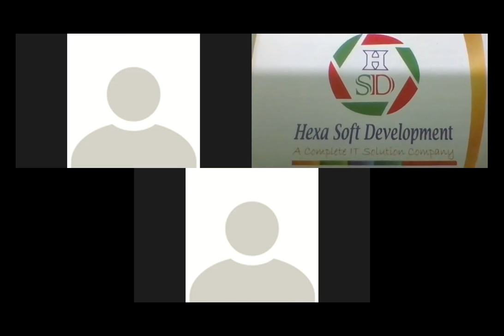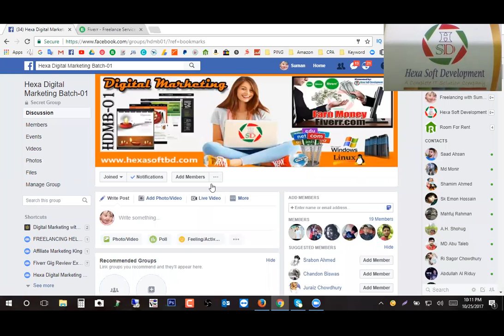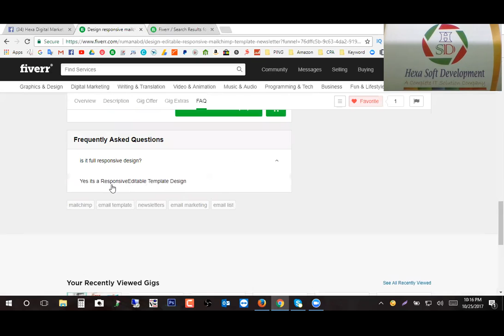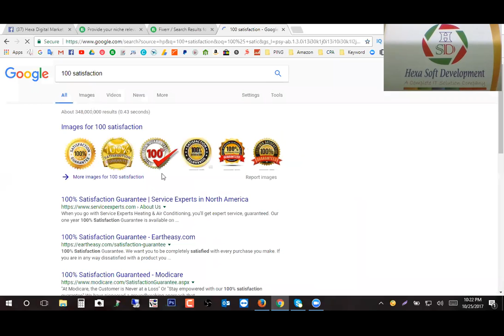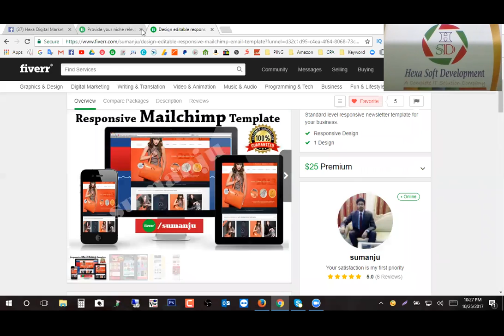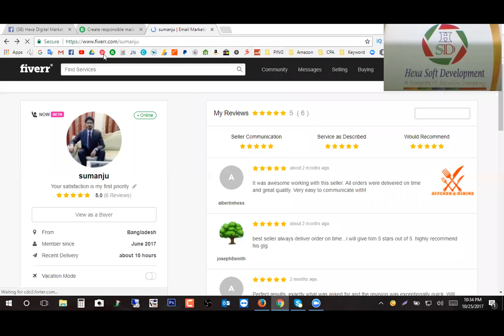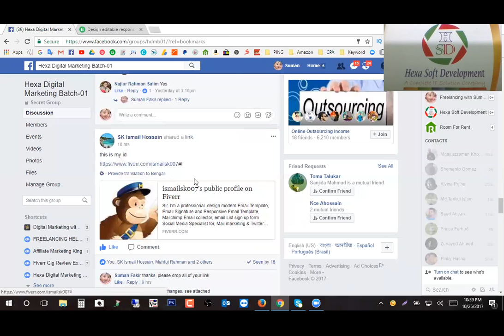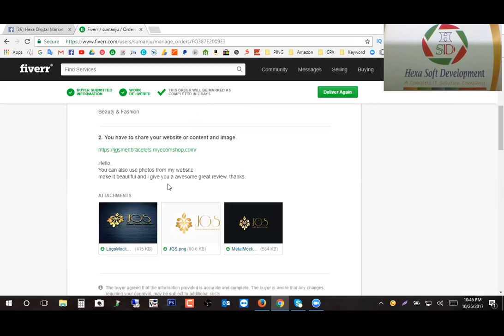Digital Marketing on fiverr - Class 14 part 01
আসসালামু আলাইকুম,

ছোট ছোট কাজ দিয়ে শুরু হোক আমাদের ফ্রিল্যান্সিং ক্যারিয়ার। এই ভিডিওতে আমি আপনাদের দেখাবো কি করে একজন সফল ফ্রিল্যান্সার হতে পারবেন। চেষ্টা করলে সফল আপনি হবেনই ইনশাআল্লাহ।

ডিজিটাল মার্কেটিং কোর্সে আপনাকে স্বাগতম। এই ভিডিও গুলি এডভান্স ডিজিটাল মার্কেটিং ফর ফ্রিল্যান্সিং কোর্স এর পেইড ভিডিও। যদিও ভিডিও গুলি  আগের পুরাতন, কিন্ত কেউ যদি ডিজিটাল মর্কেটিং নিয়ে বিভিন্ন ফ্রিল্যান্সিং মার্কেট প্লেসে কাজ করে টাকা উপার্জন করতে চান, সেক্ষেত্রে সকল ভিডিও দেখে আপনি মার্কেট প্লেসে কাজ শুরু করতে পারবেন। যদিও সময়ের সাথে সাথে এখন অনেক কিছুই আপডেট হয়েছে, যা আপনি এই ভিডিও দেখে কাজ শুরু করার পরে নিজে থেকেই সকল আপডেট সর্ম্পকে জানতে পারবেন।

আমি বলব না যে, আপনি এই ভিডিও দেখলে মাসে লাখ টাকা আয় করতে পারবেন কিন্তু, এটা বলতে পারি অন্তত অনলাইন থেকে মিনিমাম একটা আয়ের ব্যবস্থা আপনার হবে ইনশাআল্লাহ।

অনুরোধঃ ধারাবাহিক ভাবে এই ভিডিও গুলি দেখবেন, অবশ্যই নিজে নিজে প্রাকটিস করবেন, এবং সম্পূর্ন ভিডিও দেখার পরেই অনলাইন মার্কেট প্লেসে একাউন্ট করে কাজ শুরু করবেন।

কি কি শিখতে পারবেনঃ
1. What is Digital Marketing
2. How to work on Digital Marketing
3. SEO Basic
4. How to Create eMail Template/Newsletter
6. CPA Marketing
7. Drop Shipping
8. Create an Account on Fiverr, Upwork, Freelancer
9. Live Project work and Delivery to Buyer
10.How to Withdraw Money, and more...

কোথায় কাজ করতে পারবেনঃ
and more